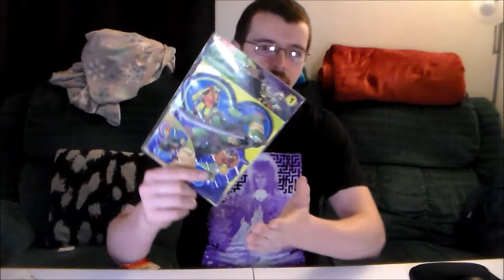Early Mornings 5-13-19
Welcome back, now let's all take a look at my latest junk shall we?